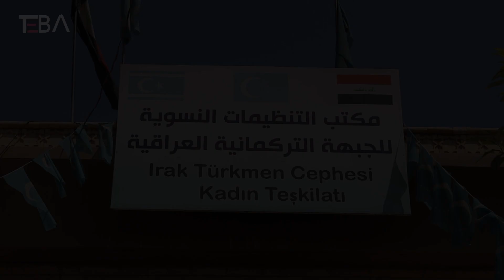ITC Kadınlar Birliğinden ihtiyaç sahiplerine yardım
Irak türkmen Cephesi (ITC) Kadınlar Birliği Kerkük Kolu tarafından ihtiyaç sahibi ailelere gıda kolisi yardımında bulundu.

Takipte Kalın...